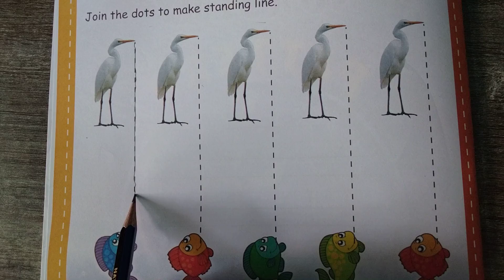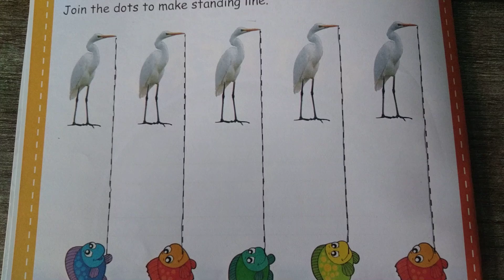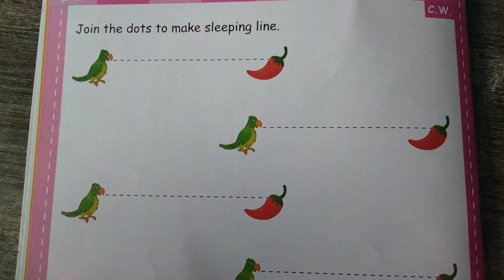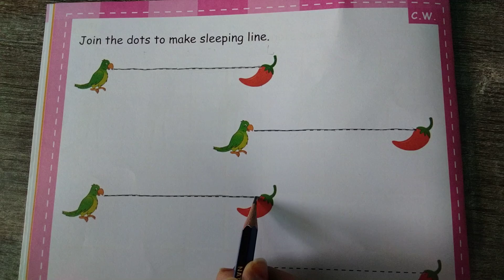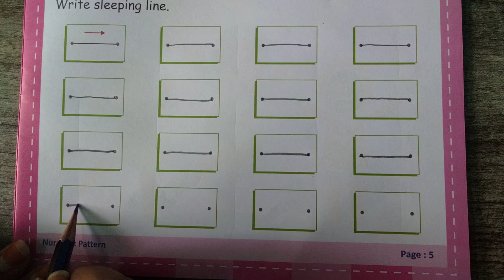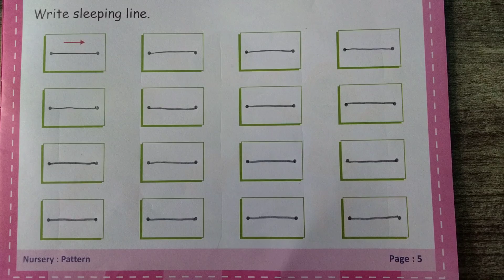GSEB | ENGLISH MEDIUM | KINDERGARTEN | NURSERY | JOIN THE DOTS TO MAKE STANDING LINE.